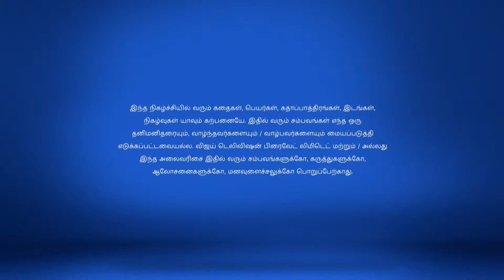Saravanan Meenatchi Full Episode 1587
In Praise of Sakthivel Sakthivel earns praise from Saravanan and his family but they scold him too.